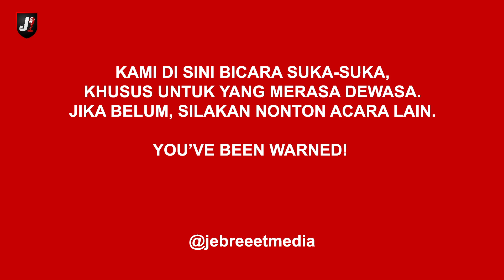TAKTIK BERKEMBANG, ADA YANG DATANG, ADA YANG TETAP BERTHAN (GERRARD, PEP, KLOPP) - DPI - EPS 573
Gerrard resmi tangani Aston Villa, apakah akan sukses atau gagal seperti Lampard? selain itu ada Pep dan Klopp yang masih memiliki kontrak panjang akan bisa mempertahankan performa? selengkapnya hanya di DPI